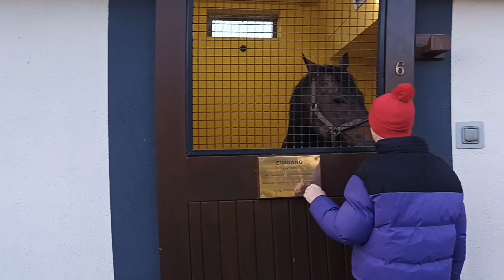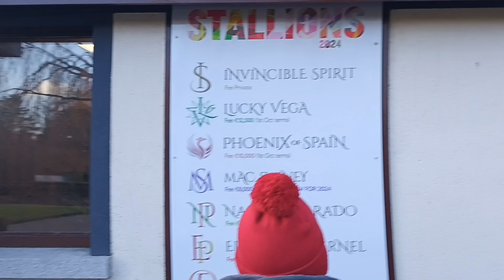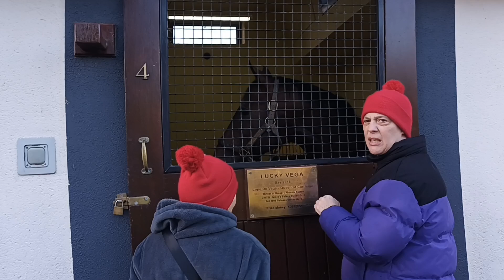The Irish National Stud 2024 Off-Season 2024-01-26 Friday - Accross The Sea's Birthday, video 4